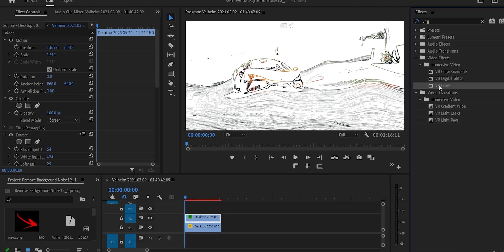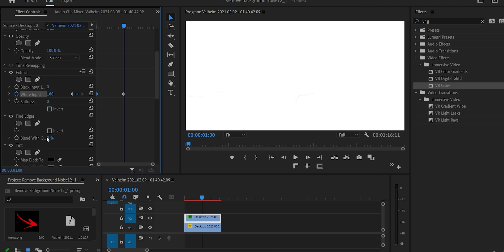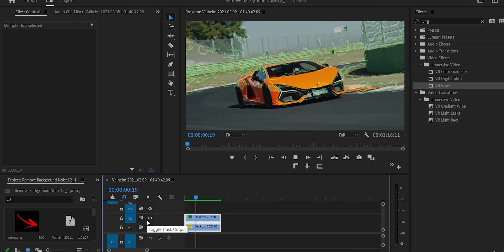How to Make Sweeping GLOWING Edges Effect In Premiere Pro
How to Make Sweeping Glowing Edges Effect in Premiere Pro Learn how to use animated masks, glow effects, and blend modes to create stunning sweeping glowing edges that give your footage an electrifying, high-energy look.

📌 Become a Sponsor by donating one Cup of Coffe and in meantime shar the knowledge for free!

Want to add a stunning sweeping glowing edges effect to your video in Adobe Premiere Pro? ⚡✨ In this tutorial, you’ll learn how to create dynamic glow trails that sweep across your subject or text—perfect for futuristic edits, logo reveals, music videos, and motion graphics!

🔹 What You’ll Learn:
✅ How to create glowing edges using masks and feathering
✅ Animate a sweep motion across an object or layer
✅ Use glow effects and blend modes for light streaks
✅ Combine with other motion elements for maximum impact

Make Sweeping Glowing Edges Effect in Premiere Pro How to This tutorial shows you step-by-step how to animate glowing outlines using mask paths, feathering, and the Glow effect in Premiere Pro for a professional visual impact. Sweeping Glowing Edges Effect How to Make in Premiere Pro
Create a captivating glow effect by animating masks along the contours of your subject and applying stylized glow settings to simulate sweeping energy lines.

How to Make Glowing Sweeping Edges Effect in Premiere Pro Use shape layers, duplicate masks, and custom glow intensity settings to make glowing outlines that sweep dynamically across your video for a sci-fi or energetic style. Premiere Pro How to Make Sweeping Glowing Edges Effect Discover how to enhance your video edits by building animated edge highlights with glowing transitions, motion tracking, and light leaks for cinematic results.

In Premiere Pro Make Sweeping Glowing Edges Effect How to Transform regular footage into high-energy visuals using the Lumetri Color panel, animated strokes, and glow filters to create a sweeping light edge effect in Premiere Pro. Glowing Edges Sweeping Effect How to Make in Premiere Pro
Master the technique of outlining objects with animated masks and apply glow to those edges, adding movement to create a sweeping effect that draws viewer attention.

Sweeping Glowing Edges Effect in Premiere Pro How to Make Use feathered masks and directional movement to add glowing outlines that sweep through the frame, giving your scenes a futuristic and stylish flair. Premiere Pro Sweeping Glowing Edges Effect How to Make Follow a creative process using custom masking, edge detection techniques, and glow enhancements to design stunning animated glowing edges in your footage. Make Glowing Edges Sweeping Effect in Premiere Pro How to Learn to combine motion paths, glow layers, and blend modes to build a seamless sweeping glowing edge animation that can be synced with music or action.